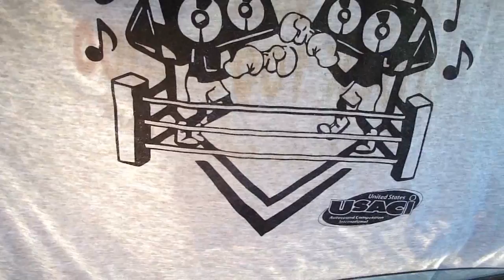Some Nasty PSI Recone Excursion!!! Beatin down the competition!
Just wanted to do a video of my PSI doin some nasty excursion with a bassboylowg modded song!